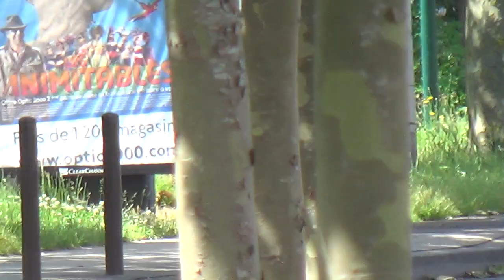2014-Cyclisme.Route.Villeneuve.St.Georges.2/3/J-FFC-9juin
Excusez-moi pour la phrase déplacée, c'est un réflexe quand je me fais décaper les oreilles par des ciens